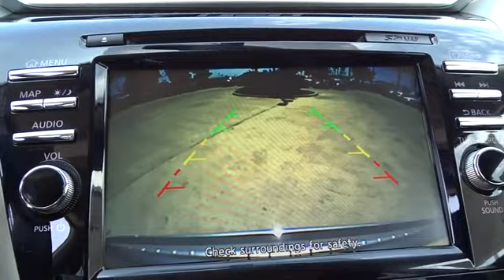2018 Nissan Murano San Antonio, Austin, Houston, New Braunfels, Helotes, TX N82325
2018 Nissan Murano

Gunn Nissan
12838 San Predro

2018 Nissan Murano SV CVT with Xtronic. 28/21 Highway/City MPG